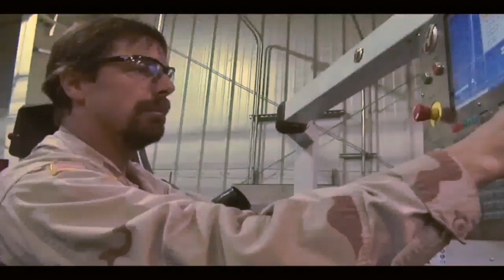RDECOM provides creative support to soldiers in Afghanistan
Over the years, the United States military has invented numerous useful items and tools...from Night Vision and GPS to the Jet Pack.  Petty Officer Kyle Jackson tells us about RDECOM's RFAST-C at Bagram Air Base in Afghanistan whose creative ideas help War Fighters in the field.